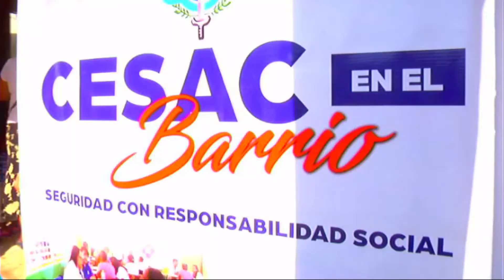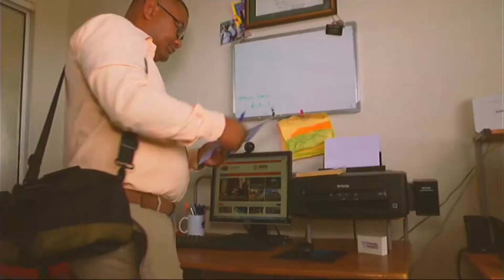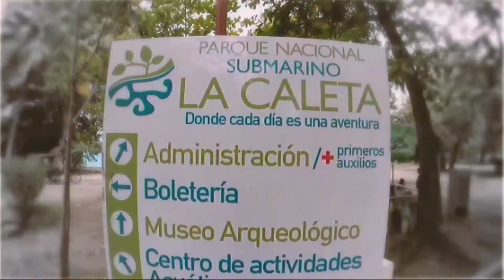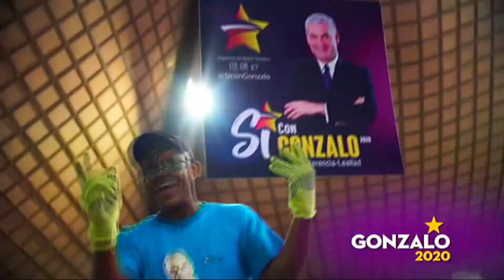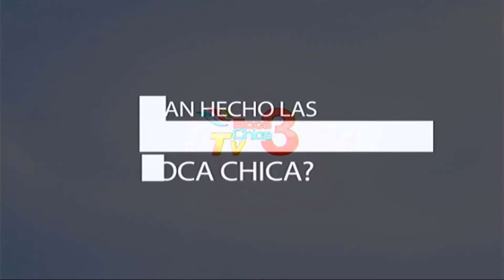La Voz Sin Censura Sábado 01 de febrero del 2020